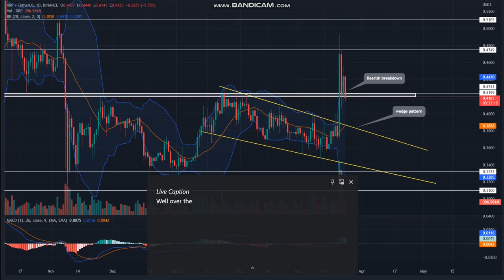XRP Price Prediction - XRP NEWS - XRP Price Chart (XRP)